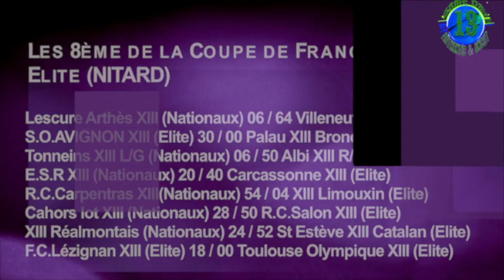Rugby à XIII 8ème finale Coupe de France Lord Derby Palau file en quart de finale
Les Broncos Paloinque ont fait la différence en première période tout en gérant la seconde mi-temps face à des Entraiguois qui se sont accrochés jusqu'au bout qui n'ont pas à rougir...